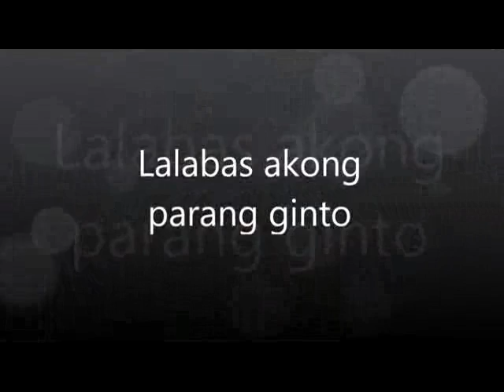Pastor Boy Dadula: Lalabas akong parang ginto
MGBC